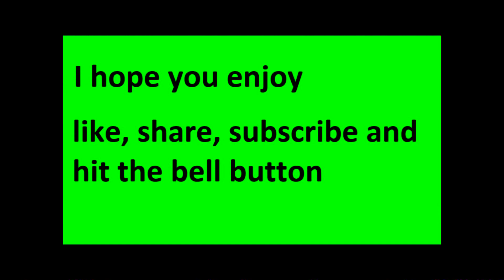It fun being weird and wonderful-Minecraft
i just wanted to play minecraft and then i remember something it fun being weird and wonderful if you want to know what this means also i hope you all enjoy the video and remember to like the video and subscribe for more